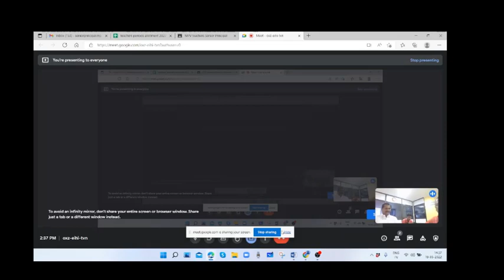archery sairam club for 3rd to 5th standard students